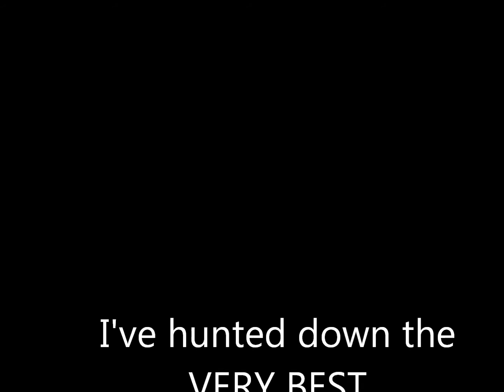Max Hunting down the BEST State Representative for House District 11